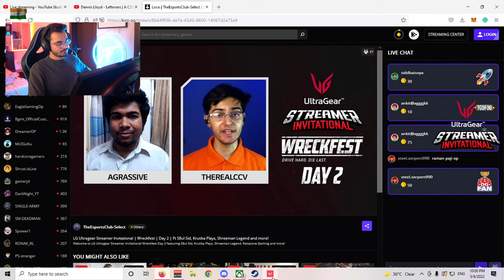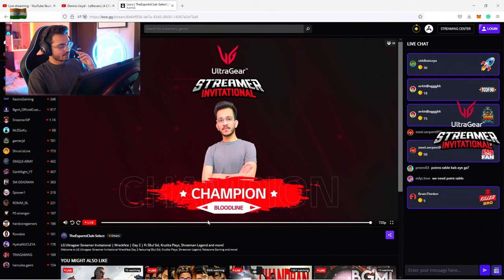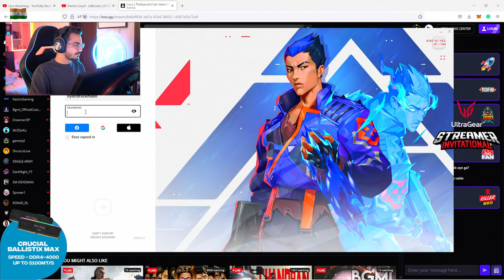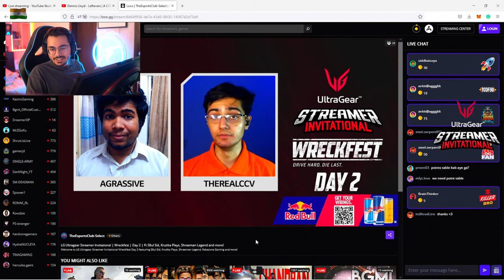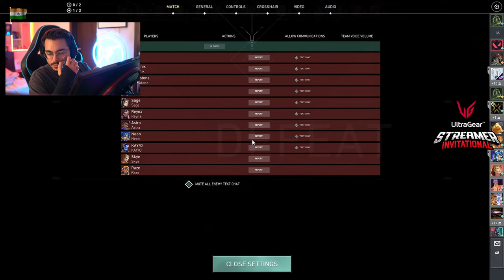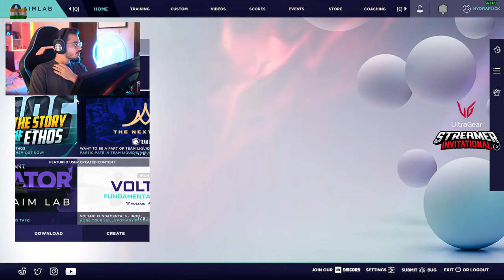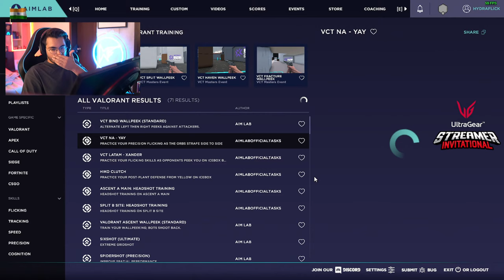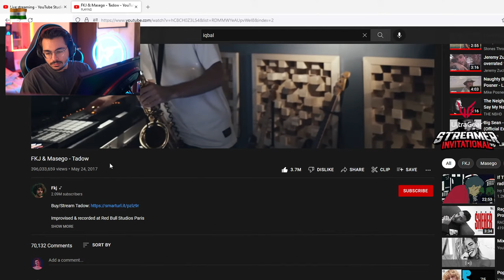Done with the event Let's play some Valorant now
Grab some popcorn sit back and enjoy 16 streamers play Wreckfest, a destructive car demolition derby game in the LG UltraGear Streamer Invitational on 5th & 6th May for a massive prizepool of INR 2L.

Which streamer will be crowned the first-ever Wreckfest champion in India?
Tune in to TheEsportsClub on Loco to watch the main livestream and root for your streamer!

If you want to join and be like the LG UltraGear squad; click on this link;

Hi, i'm HydraFlick aka Rohan Ledwani, your fellow Indian content creator from Gujarat.

You can find quality games, content, tutorials analysis/reviews on my channel. My goal is to be one of the best and showcase prime caliber streaming atmosphere where I can hope to represent India internationally through my streams, Gameplay and solitary performance.

► PC Specs ◄
CPU : INTEL i9 10850k @5 Ghz
GPU : Rtx 3070
MOBO : ASUS Strix Z490-e
RAM : 16 Gigs 3600MHZ
SSD: WB_Black SN850 1TB /  1TB WD hdd
PSU : 850Watt gold
Monitor : LG UltraGear 27Inch 240HZ IPS

CPU : Ryzen 7  3700X
GPU : Gtx 1660 6GB
RAM : 3200Mhz 16GB
Motherboard : B450  Asrock
SL Storage : 240GB SSD : PSU : 650watt
► GEAR  ◄
Mouse : Logitech Gpro Wireless
Keyboard : Logitech G512
Headphone : Logitech GproX
Mouse pad : Razer gigantus v2

►About me
• Rohan ledwani
• I'm 23
• Full time Live Streamer / content creator
• Gujarat